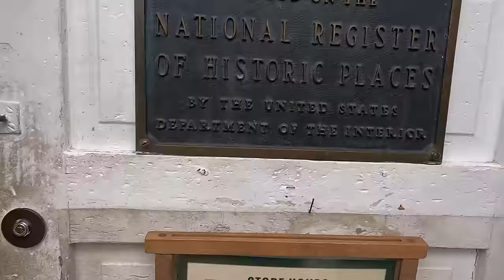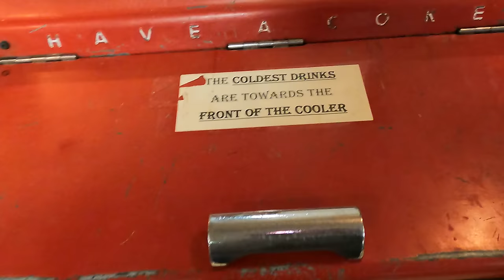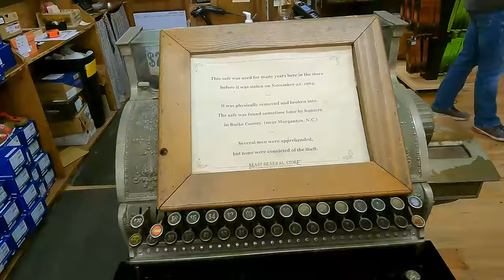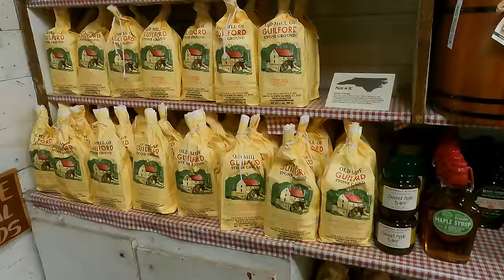Valle Crucis, North Carolina: The Original Mast General Store of Appalachia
Valle Crucis, North Carolina: Home of the original Mast General Store. We also encountered an odd phenomenon similar to the Brown Mountain Lights along the way. It wraps up at a gorgeous church with the perfect fall backdrop.